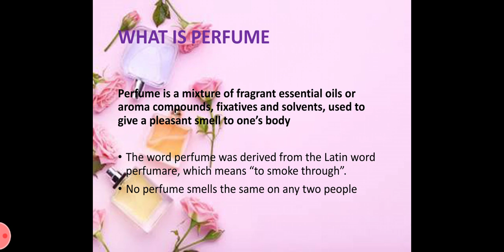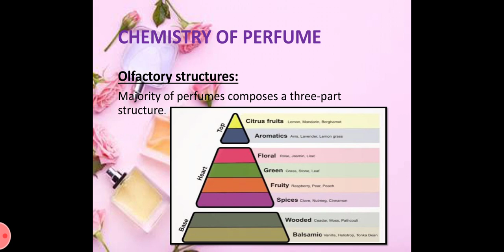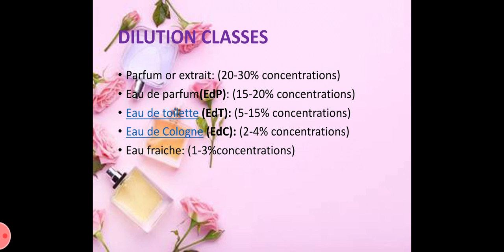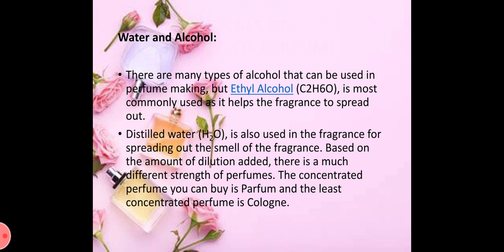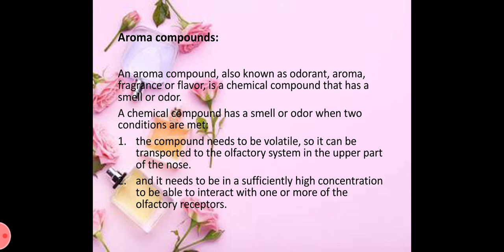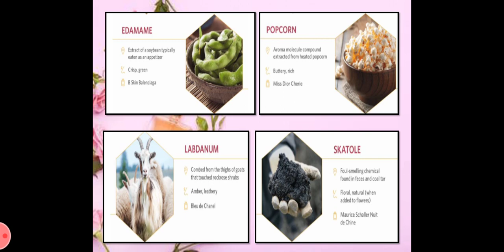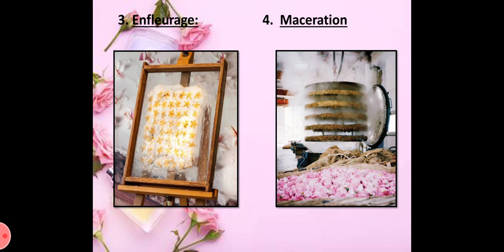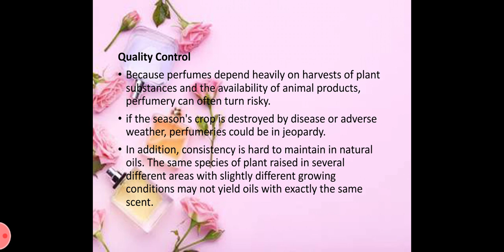Chemistry of Perfumes